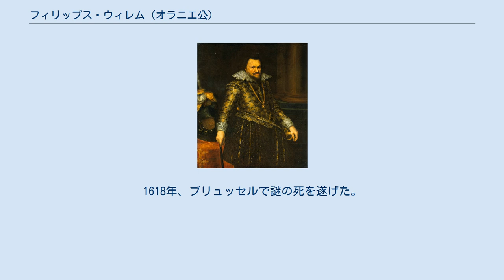フィリップス・ウィレム (オラニエ公)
オラニエ＝ナッサウ祖家
フィリップス・ウィレム（Filips Willem van Oranje, 1554年12月19日 - 1618年2月20日）は、オラニエ（オランジュ）公。
オランダ総督・オラニエ公ウィレム1世の長男。
母アンナはエフモント伯ラモラールと同族である。
名前は父の主君、神聖ローマ皇帝カール5世の息子フェリペと、父の名前を取って名付けられた。
 1568年にスペインへ拉致され、マドリードでカトリック教徒として育てられた。
そのため、八十年戦争に加担せず、オランダ共和国の内政にも関わらなかった。
父ウィレムによって相続人から外されていたにもかかわらず、1584年に父が暗殺されるとオラニエ公領などの遺領を相続したとして、異母弟マウリッツやフレデリック・ヘンドリックと争った。
 1598年からブリュッセルやブレダ（当時スペインの支配下にあった）で暮らし、南ネーデルラントにあったオラニエ＝ナッサウ家の財産を自らのものとした。
1606年にコンデ公アンリ1世の娘エレオノールと結婚したが、子供はできなかった。
1618年、ブリュッセルで謎の死を遂げた。
その後、異母弟マウリッツがオラニエ公を継承した。